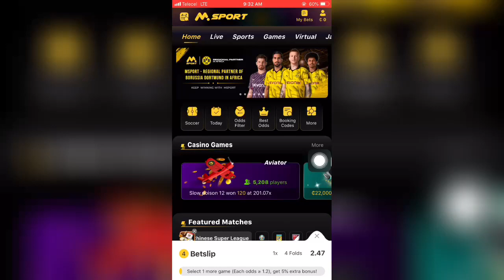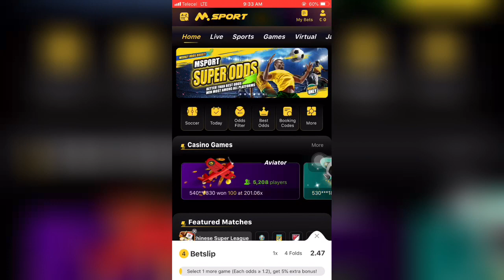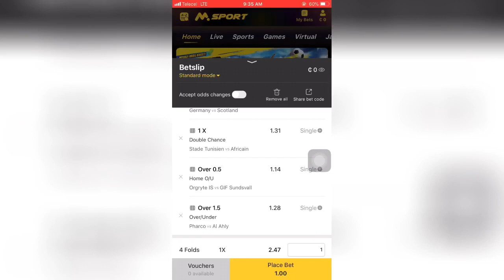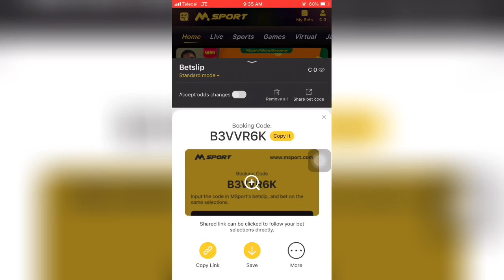FOOTBALL PREDICTIONS TODAY, JUNE 14,2024 | Four Picks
Watch This Video ⏸▶️⏮ sports betting 101 : I Got More Wins After I discovered This Betting Strategy ✅

Watch This Video ▶️⏸◀️ Aviator Game Hack - Aviator Is Predictable If You Use This Method (Make 10k Daily)

Soccer Betting Secret Formula
sports betting
Betting prediction sites
Best sports betting prediction sites
Betting strategy
how to win football betting
Sports betting strategies
Vip betting strategy
Sure betting strategy